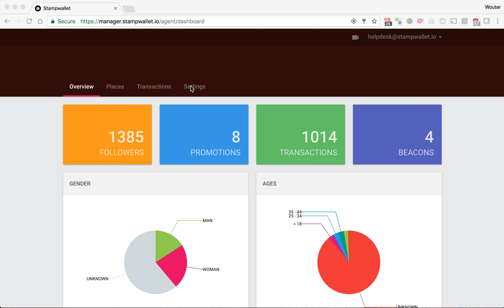Agent - Find referral link - Stampwallet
An agent can refer his customers to our register page using a referral link. This links is connected to the Agent account and the place will be listed under the Agent contract connected to that link.